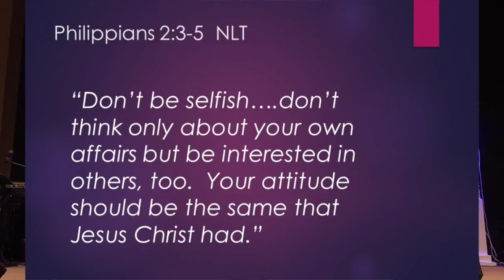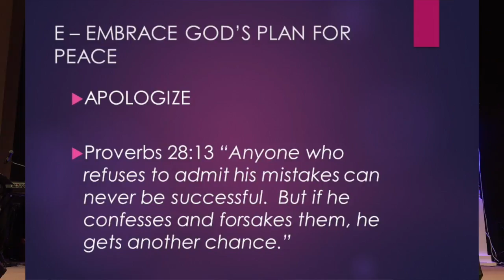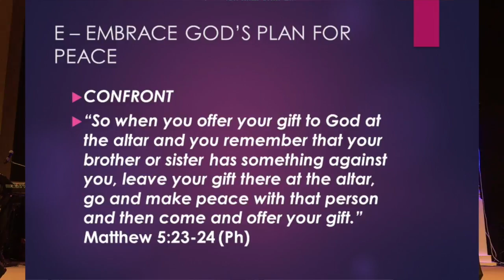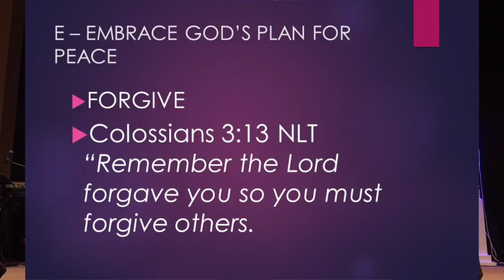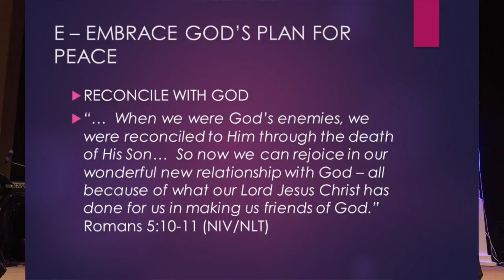Conquer Anger: Strengthen Your Relationships and Find Peace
God wants for us to conquer anger. As we do so it will bring peace to our family and relationships. This begins by looking at ourselves.  Do we implode or explode?  This message brings a biblical plan to overcome anger.